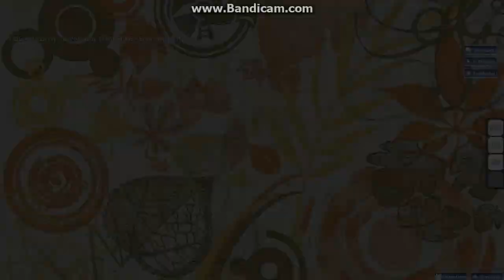TOMOSUKE - Ergosphere Hyper